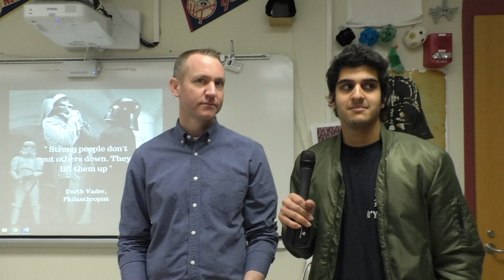Avery & Muhibs ITH